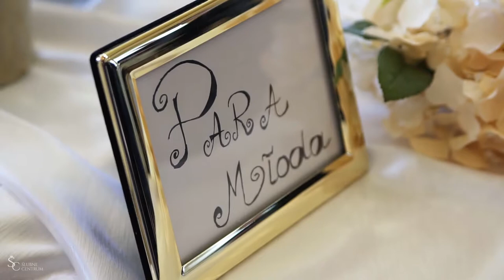IWONA i KAMIL | KLIP ŚLUBNY | MALBU BRZEŹNICA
Realizacja i montaż: Ślubne Centrum - Wideofilmowanie i Fotografia Ślubna
Działamy głównie na terenie podkarpacia i woj. świętokrzyskiego: Rzeszów, Kolbuszowa, Stalowa Wola, Tarnobrzeg, Sandomierz, Mielec, Połaniec, Staszów, Kielce, Nowa Dęba, Dębica, Opatów, Ostrowiec Świętokrzyski itd.

W naszej ofercie m.in.
- filmowanie uroczystości ślubnych i przyjęć weselnych
- fotografia ślubna, reportaże ślubne, reportaże okolicznościowe
- filmowanie z powietrza - dron
- sesje plenerowe, sesje narzeczeńskie, teledyski z podziękowaniami dla rodziców
- dekoracje ślubne, florystyka, ciężki dym, fotobudka, dekoracja światłem, napis LOVE, zaproszenia ślubne
- albumy ślubne tradycyjne i w formie nowoczesnych fotoksiąg drukowanych laserowo
- odbitki, obrazy na płótnie, wydruki wielkoformatowe

Wszelkie prawa zastrzeżone, kopiowanie na inne kanały, przerabianie i publikacja całości lub fragmentów bez zezwolenia - zabronione.